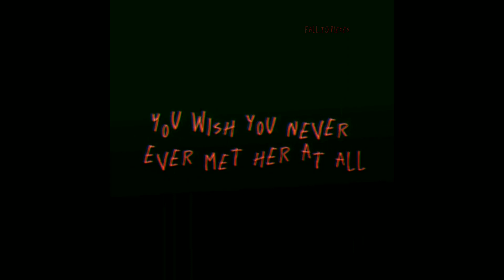Edits I've made from 2020 - 2023